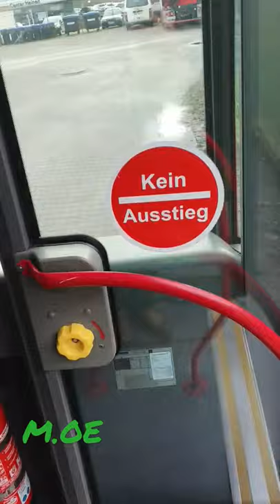Die ersten Bilder von den Bogestra Bussen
Jetzt ist es soweit heute gehen die ersten zwei Busse auf Linie.Die ausführliche Beschreibung und Vorstellung dieses Busses kommt in ca zwei Wochen hier Online.